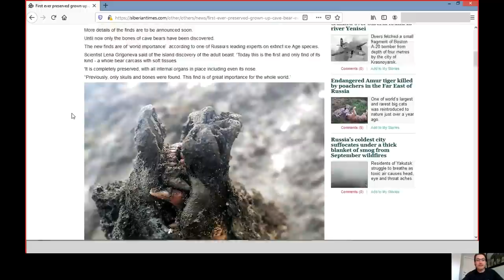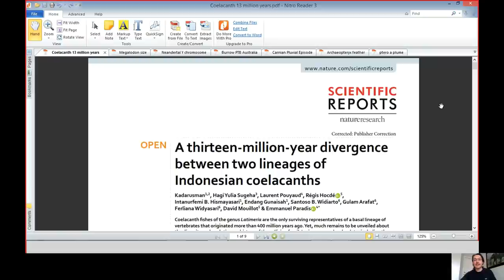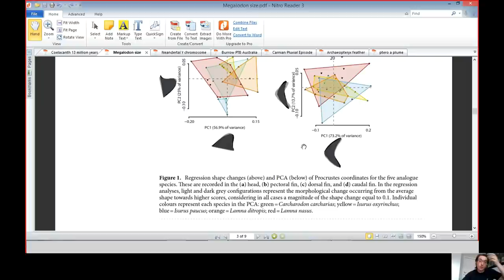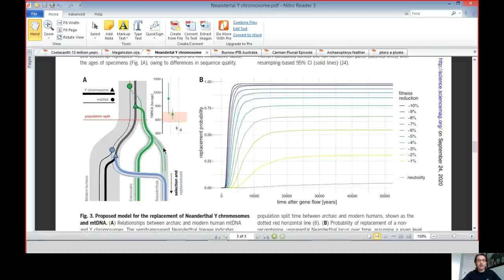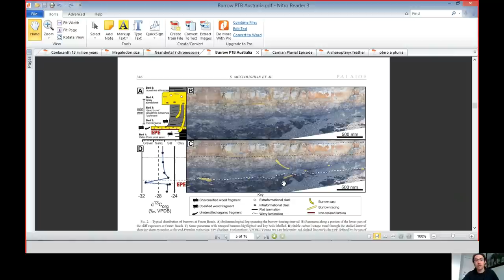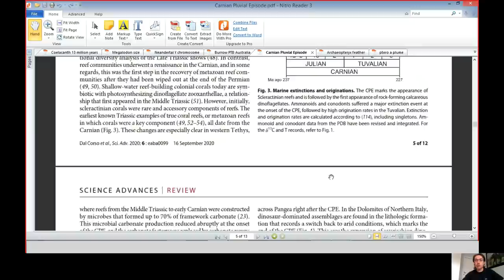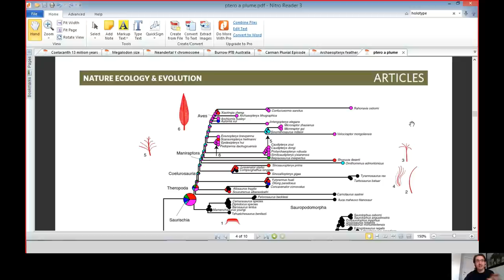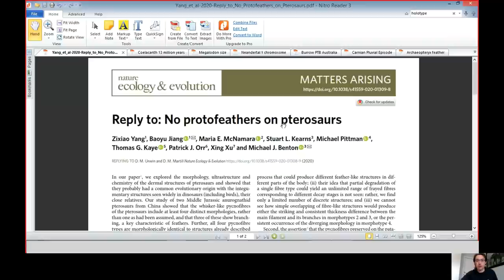Ours des cavernes, Coelacanthe, Megalodon, Archaoepteryx et ptérosaures à plumes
Paleonews n°19 sur l'actualité paléontologique de Septembre 2020:
00.20: Découverte d'un ours des cavernes gelé en Sibérie
06.49: Une troisième espèce de coelacanthe (Latimeria) vivant
11.40: Les vraies dimensions du Mégalodon ?
15.45: Le chromosome Y de néandertal
22.35: Des terriers de cynodontes à la limite Permian-Trias
26.20: Une 6e extinction de masse ?
34.37: Le mystère de la plume isolée d'Archaeopteryx
36.46: Controverse sur les ptérosaures à plumes